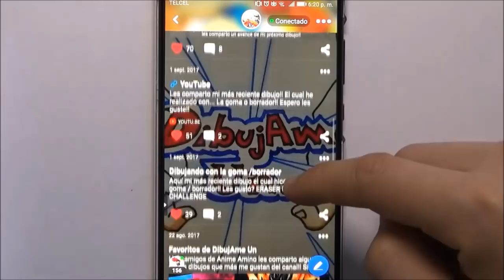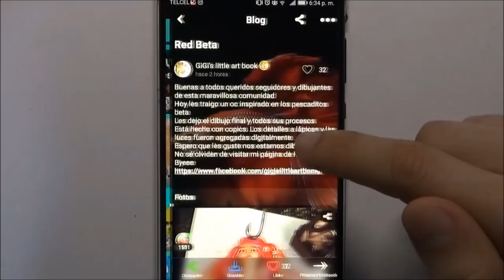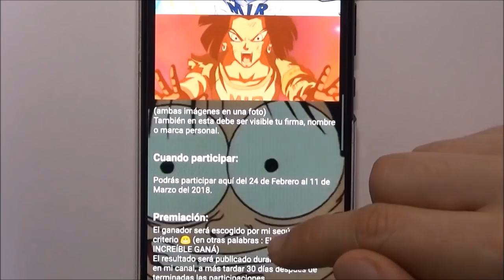Como Dibujar al Androide 17 en su Épica Muerte Fanart. How to Draw A17 Dragon Ball Super DibujAme Un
Espero les guste este Super Épico tutorial para aprender a dibujar a no 17 o el androide 17 de Dragon ball super justo en su momento más Épico antes de su muerte!!! Si te gusto o te fue de utilidad apoya a tu canal favorito dando ME GUSTA, COMPARTIENDO y comentando que fue lo que más te gusto del dibujo y el video!!
Mil Gracias y nos vemos en el proximo!!